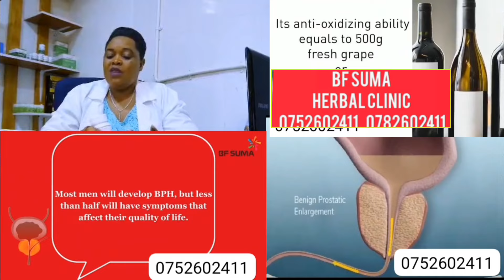Pastor Bujingo ne Suzan Makula basude omulambo mu mortuary😭 Family atabuse laba ekiriwo bambi